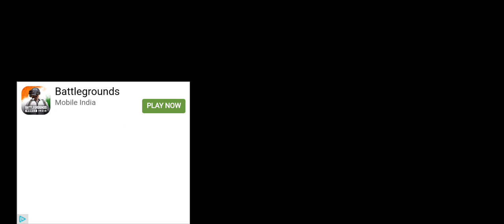Punjabi tractor tractor cartoon.